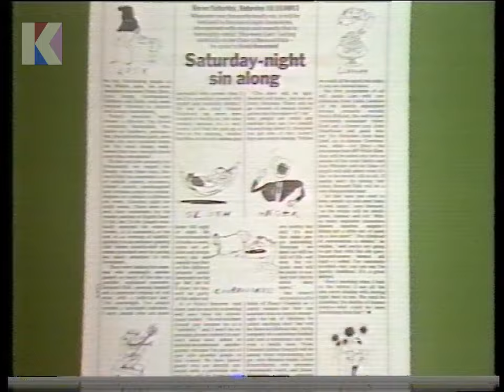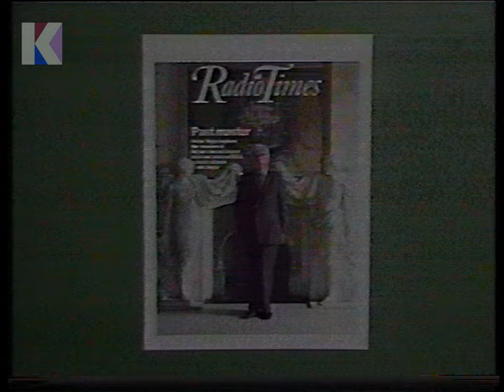Thursday 5th August 1982 BBC1